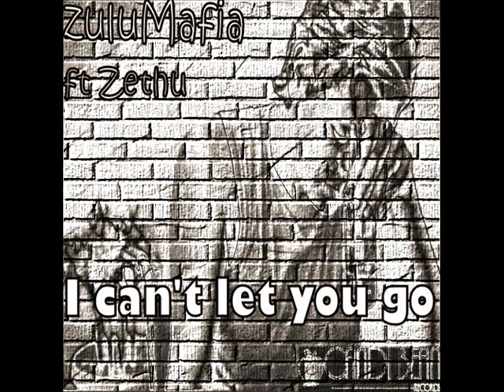Zulumafia feat. Zethu - I Can't Let You Go (Zulumafia Main Mix)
Support the artists...BUY THEIR MUSIC...N'JOY!!!